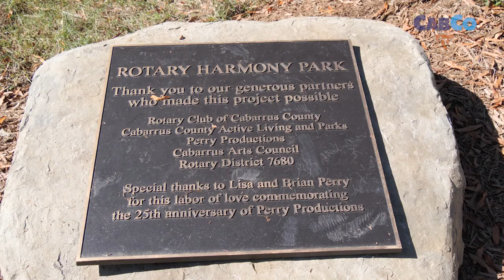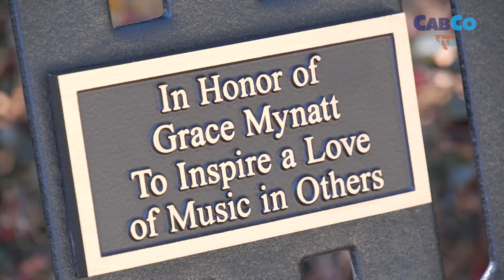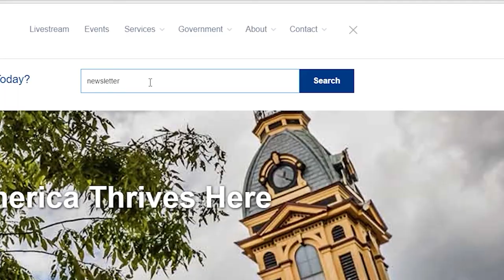Cabarrus This Week | Veterans Day Preview